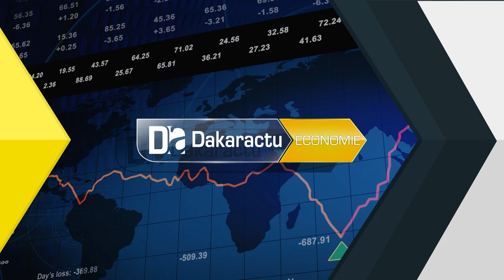Direction de l'horticulture/SHEP : « Ce programme a contribué aux performances très satisfaisante de